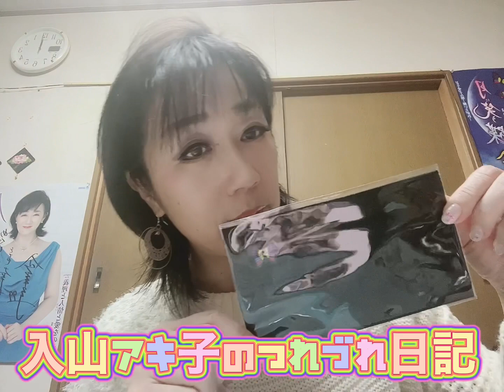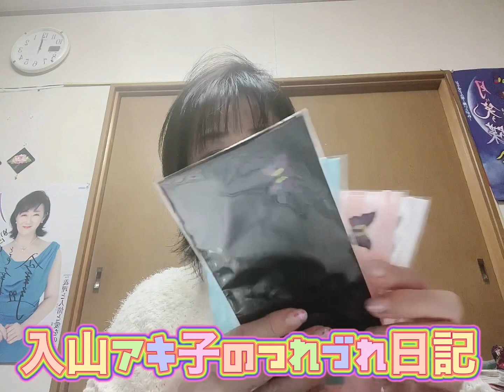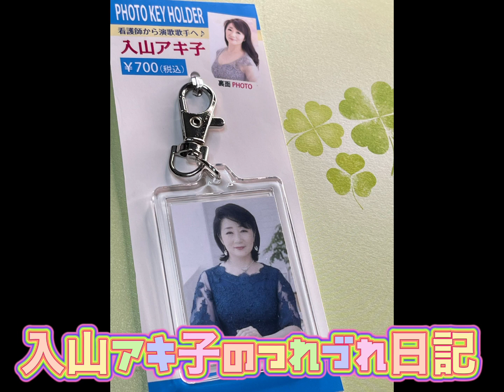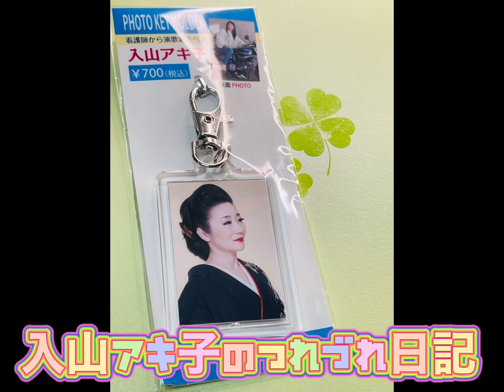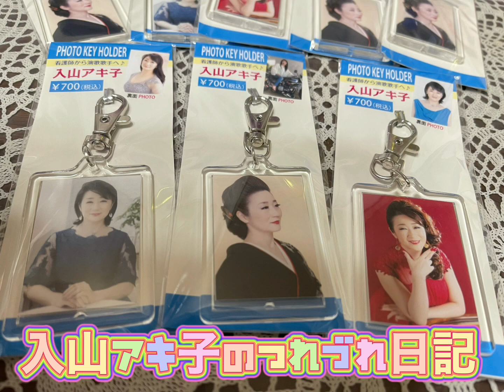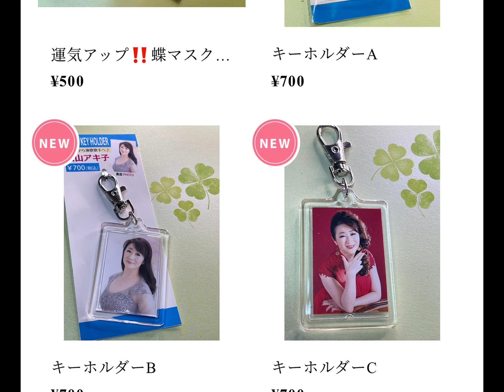【つながる土曜日、日曜朝はTBS⤴️ラジオに出演】 入山アキ子のつれづれ日記出しましたVOL.685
2021/9/15(水)『人生七曲り∕義理と人情と愛をのせて』新曲発売‼️

『人生七曲り』
作詞・作曲・編曲：穂口雄右

『義理と人情(なさけ)と愛をのせて』
作詞：入山アキ子 / 作曲・編曲：穂口雄右

プロデューサー 松崎澄夫、和久井保
ディレクター 近藤芳樹

🔴毎週土曜日
13:30～FMチャッピー(77.7)
『お元気ですか♪入山アキ子です』

ただいま、リクエスト受付中。

防衛省技官　看護師から歌手に転身。
歌も看護も心から･･･がモットー。
チャットでお話ししながらの健康講座・あいうべ体操・早口言葉・脳トレ
なぞなぞなどなど(^^)/一緒に楽しみながら健康長寿を目指しましょう！